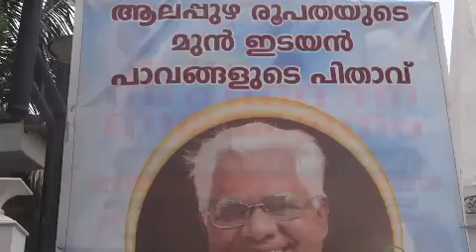Funeral of Bishop Stephen Athipozhiyil.2022.ALAPUZHA Kerala.South INDIA.JP.Videos 9388143630